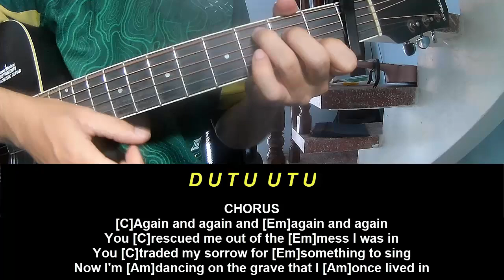Guitar Tutorial Elevation GOODBYE YESTERDAY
Today, I will share with you Guitar Tutorial Elevation GOODBYE YESTERDAY